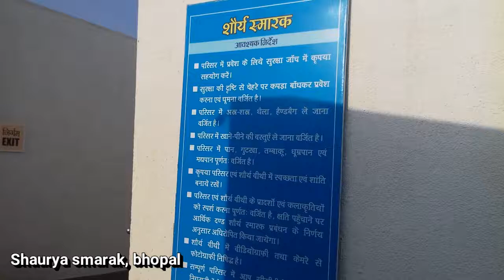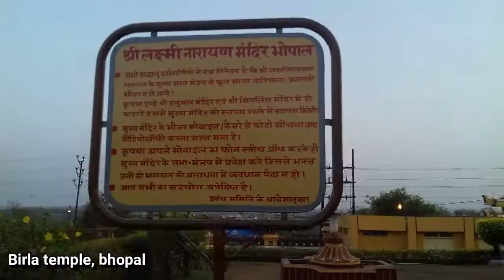Bhopal Vlog || MY bhopal Tour|| DB city mall POEPLES MALL........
hum bhopal me 2016 me gye hue the. aur waha hum bahut se jagah gye aur bahut ghume.hamne waha db mall, people's mall, hanumaan tekri gye, waha hamne bahut injoy kiya.